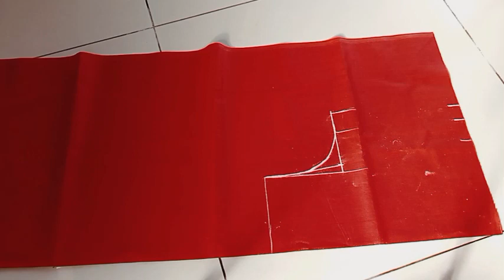32 size blouse ki cutting step by step। simple blouse cutting।sada blouse cutting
32 size blouse ki cutting step by step। simple blouse cutting।sada blouse cutting